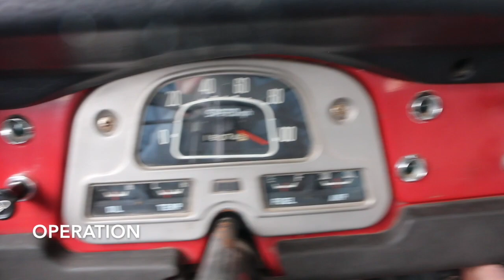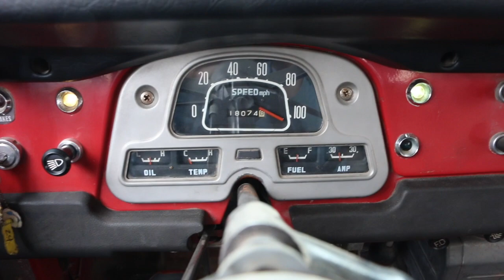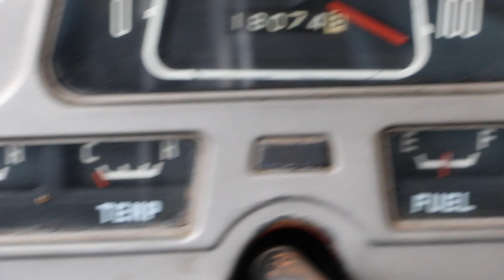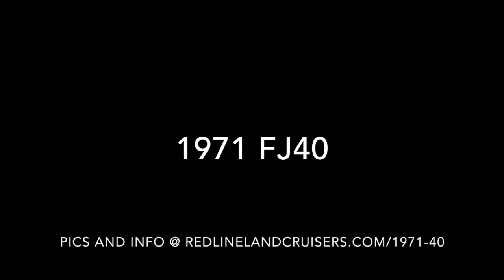FOR SALE: 1971 Toyota Land Cruiser FJ40 - $30,000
More pics and info at RedLineLandCruisers.com/1971-40

FOR SALE FROM A RED LINE CUSTOMERAvailable for test drive at Red Line Land Cruisers in Colorado SpringsSee 100+ photos below!VEHICLE OVERVIEWPrice: $30,000Questions? Fill out the form below to inquire about this FJ 40Located at Red Line Land Cruisers, 1050 Ford Street, Colorado Springs, CO 80915VIN: FJ40103805Manufactured in May 197131″ x 10.5 x r15 A/T tires with excellent treadNew paintCUSTOMER DESCRIPTIONHere is my ’71 TLC ready to take you out in the Great Outdoors of Colorado. It has been partially restored by Red Line, having spent untold hours sanding the body before painting it the classic red color, having patched the rear quarter panels with new steel to fix those classic rust holes in the body. I quote from the original Restoration Details: “Our team of professionals will carefully strip down your old paint, examine the metal for rust (none found) and then your FJ40 will be primed and painted with a high quality single stage urethane paint, which will include 3 coats of paint plus a final buffing to bring it to a fabulous looking shine. We paint the original red color on both sides of the hood, bib, fenders, hard top sides, side aprons, and doors. The front grill and hard top will be painted the original white color with a single stage urethane, which will also receive 3 coats of paint and buffing.”The weather stripping has been replaced to assure you are ‘snug as a bug in a rug’. This is well on its way to another 50 years of life. Twice that time and we are back in 1871, and you can do what I did, exploring the roads and paths of Crystal Park, where I lived in the Caretakers Cabin built in 1952 on Waterfall Loop, just above the site of John Hays Cabin in the Gateway to the Upper Park built in 1883. Hay was private secretary to Lincoln during the Civil War writing parts of his Lincoln biography right there in the summers of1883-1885, when access was via horse drawn buggy on dirt roads with a mechanical turntable switch back. Or visiting the Lost or Hidden Cabin of Alice Hill built in 1886 which Hay purchased shortly thereafter.The headers are brand new, - you can see their shiny steel in the undercarriage photos. This Land Cruiser can get you there, for example doing the classic loop from Nathrop up Chalk Creek pass Mt Princeton Hot Springs (where I lived in the Estates in founding the Mt Princeton Institute for Advanced Study) to St Elmo (built in 1880 , my Uncle had a cabin there where we stayed during the early 60’s when my father was a pilot in USAF MAC, having on one occasion ferried Pres Kennedy’s car down to Florida during a Missile Crisis in Cuba) then up and over Tincup Pass to Tincup itself, on to Taylor Park Reservoir and back home over Cottonwood Pass down to Buena Vista. Gorgeous off-road trail-beating!This TLC has been driven with love and devotion. It’s now ready to be taken over by the discriminating owner who can continue its legacy well into the future. The 3.9 liter naturally aspirated, in-line six cylinder engine is original, famous for its durability, reliability and all-around toughness. The wiring harness has been replaced, and various oil lines upgraded, getting the famed Red Line seal of road-readiness.  If you are looking for a restoration project, this 40 is all original and quite functional. Every winter living at 9000 ft off-road in Crystal Park, it started every time I cranked it- it’s a horse, handles like a truck or tractor, floating on those famous leaf springs in the suspension. You can drive her at highway speeds of 55-60 mph and take her over Independence Pass to Aspen for summer festivities.She’s a beauty, turning heads everywhere I go in her, from the Safeway parking lot in Manitou to the drive up Crystal Park, for 7 miles of paved access to Nature’s boundless beauty above timberline.She’s ready to go, and if you are so moved, to sustain another $30K in undercarriage and interior restoration (the seats are functional, but could use reupholstering. There’s plenty to do underneath, but nothing that obstructs functionality. The speedo needs hooked up.) We’ve done the exterior, we leave the interior and carriage to you.The J in FJ40 stands for Jeep, and this is one heck of a machine unmatched in mechanical superiority.Come and see her at Red Line Land Cruisers!Recent work includes:New rear quarter panels; fresh steelExterior paintedNew weatherstrip all aroundNew headersReplaced wiring harnessReplaced oil lines and oil sending unitTune upTons of tread left on the BFG 31/10.5/r15 all terrain tiresThe speedo is currently not working but that could easily be remedied.